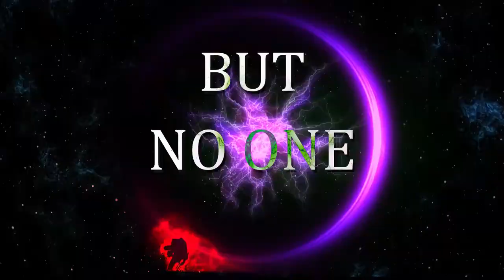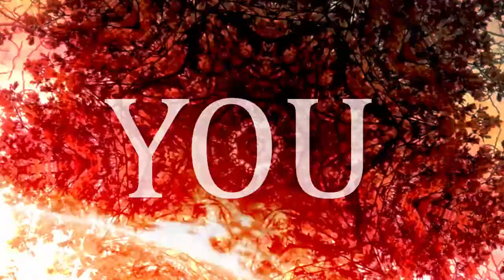Illusionary - When The Sun Consumes The Moon (Official Lyric Video)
- Follow us -

Lyrics:
The naive roam in packs unclean assuming they are free
But no one is exempt from the serpents gaze they incubate under human skin
But no one is exempt from the serpents gaze they incubate under human
Skin

What have we learnt
We are all doomed
Oh yeah
Can you feel this evil surround us
Can feel  this evil  control us

No
Cause they don't give a shit
Unless it benefits the selfish then what's the point
I think it's safe to say were all
Fucking doomed
It's not if but when the sun consumes the
Moon
 Those that use abuse are nothing more than blood filled eyes
That waste the gift of life
I think it's safe to say that were all
Fucking doomed
It's not if but when the sun consumes the moon

I pray for the cleansing a blanket of death thrown upon the masses
Death
A blanket of death

I think it's safe to say that were all fucking doomed
Its not if but when the sun consumes the moon
Moon

Illusionary Line-up:
Wade Felsch - Lead Vocals
Shintaro Ariji - Guitar/backing vocals
Geordie Anastasios - Bass/Backing vocals
Azusa Ariji - Drums

Video directed by Arizdaydream @shintaro.ariji
Mix and mastered by Arizdaydream
Vocals recorded and mixed by Elastic Prism Studios @elastic.prism